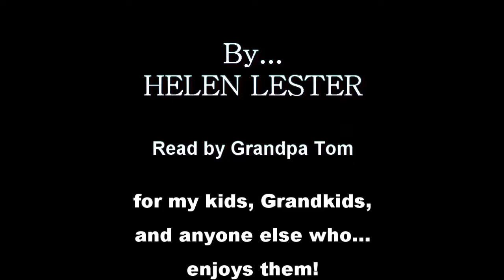Listen Buddy by Lynn Munsinger read by Grandpa Tom